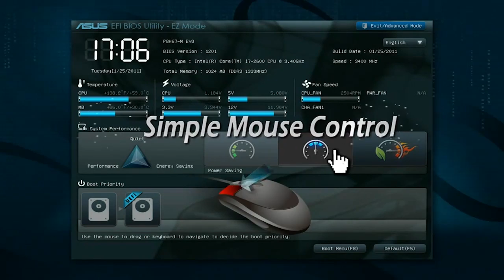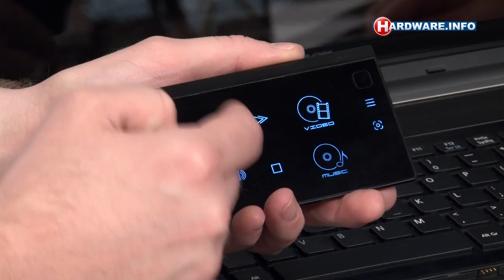Hardware.Info TV #244 deel 2/3: Acer Timeline en Ethos notebooks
Acer introduceerde onlangs een aantal nieuwe notebooks in de Timeline serie, en een nieuw 18-inch Ethos model. Wij namen ze uitgebreid onder de loep.

Bezoek voor het laatste hardware nieuws, reviews,

achtergrondartikelen en de meest uitgebreide hardware prijsvergelijker van Nederland.